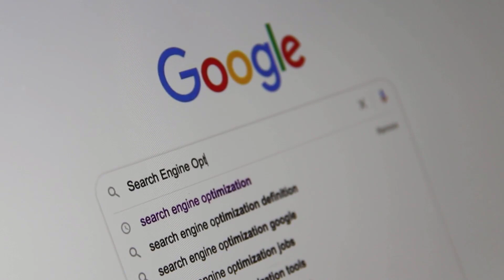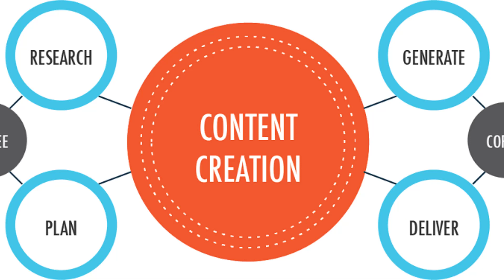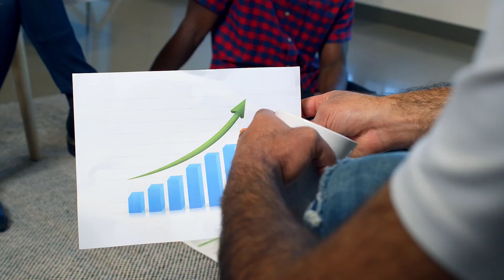ডোমেইন অথরিটি বাড়ানোর উপায় | How to Increase DA/PA for Website 2023 Bangla Tutorial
ডোমেইন অথরিটি বাড়ানোর উপায় | How to Increase Domain Authority for Website 2023 Bangla Tutorial
Contact Hedayet:

SEO (Search Engine Optimization) is the process of optimizing a website or online content to improve its visibility and ranking in search engine results. The goal is to attract more organic traffic to the website by appearing higher in the search engine results for specific keywords or phrases related to the content. SEO techniques include optimizing the website's structure, content, keywords, and backlinks. The aim is to make the website more appealing to both search engines and users, in order to drive more traffic, engagement, and conversions.
Domain Authority (DA) and Page Authority (PA) are metrics developed by Moz to evaluate the credibility and ranking potential of a website's domain and individual pages, respectively. While they are not direct ranking factors used by search engines like Google, they are useful for understanding the relative strength of a website compared to others in search results. Increasing DA and PA involves improving various aspects of your website's overall performance and authority. Here are some strategies to help boost both metrics:

High-Quality Content: Create valuable, relevant, and engaging content that resonates with your target audience. This will encourage other websites to link to your content, which can significantly impact both domain and page authority.

Backlink Building: Focus on acquiring high-quality backlinks from reputable and authoritative websites in your niche. Guest posting, outreach, and partnerships can be effective methods for gaining backlinks.

Internal Linking: Ensure your website has a well-structured internal linking system. This helps search engines understand the hierarchy and importance of your pages, positively impacting page authority.

Optimize On-Page SEO: Pay attention to on-page SEO elements such as title tags, meta descriptions, headers, and keyword optimization. This will improve your page's relevance and visibility, potentially boosting page authority.

Mobile-Friendly Design: Make sure your website is mobile-responsive and provides a good user experience across various devices. Google and other search engines consider mobile-friendliness as a ranking factor.

Site Speed: Optimize your website's loading speed. Faster-loading pages tend to have better user experience and are often rewarded by search engines.

Social Media Promotion: Share your content on social media platforms to increase visibility and potential sharing, which can lead to more backlinks.

Remove Toxic Links: Regularly audit your backlinks and disavow any toxic or spammy links that could harm your domain authority.

Regular Updates: Consistently update and refresh your content to keep it relevant and up-to-date. Fresh content can attract more visitors and improve page authority.

Domain Age and Stability: While you can't change the age of your domain, maintaining a stable website with a long-term focus can positively impact domain authority over time.

It's essential to remember that increasing DA and PA takes time and effort. Continuously working on your website's quality, user experience, and authority within your niche will lead to gradual improvements in these metrics. Be patient and persistent in your efforts, and eventually, you should see positive results.